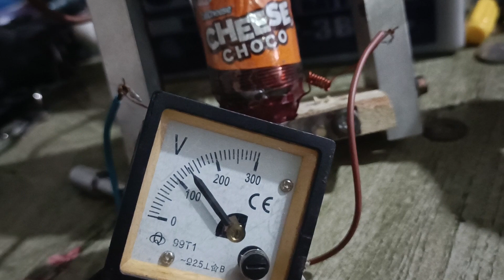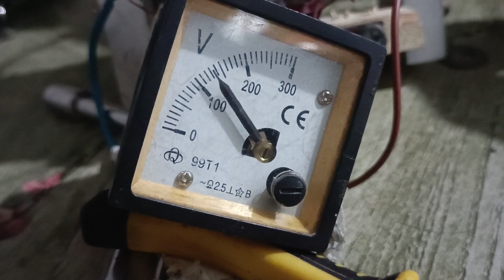130-140 volts standard pangtilapia